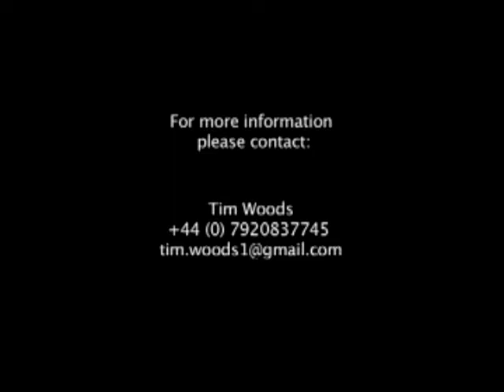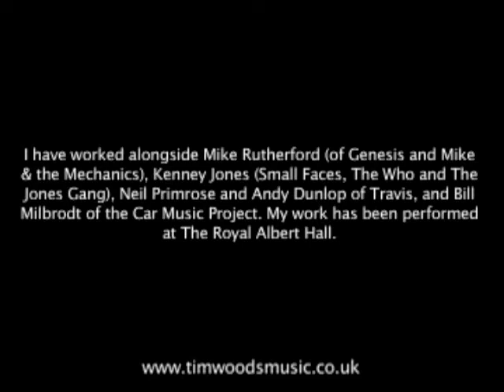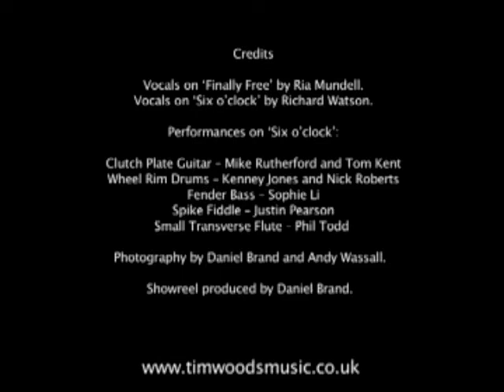Tim Woods - Composer Show Reel 2009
Showreel for Tim Woods - freelance composer, producer, arranger, sound designer and guitarist for film, television, advertising, games and more.

I have composed, produced and arranged music on promotional campaigns for Ford, Rolls Royce, 3 Mobile, Land Rover, Qantas and The Sunday Times. My music has recently been featured on ITV, the BBC, CNN, the Sky Sports and Sunday Times websites, and in the Sunday Times Motoring Section, In Gear.

I have worked alongside Mike Rutherford (of Genesis and Mike & the Mechanics), Kenney Jones (Small Faces, The Who and The Jones Gang), Neil Primrose and Andy Dunlop of Travis, and Bill Milbrodt of the Car Music Project. My work has been performed at The Royal Albert Hall.

Credits
Vocals on Finally Free by Ria Mundell.

Performances on Six oclock:
Vocals - Richard Watson
Clutch Plate Guitar Mike Rutherford and Tom Kent
Wheel Rim Drums Kenney Jones and Nick Roberts
Fender Bass Sophie Li
Spike Fiddle Justin Pearson
Small Transverse Flute Phil Todd

Photography by Daniel Brand and Andy Wassall.

Showreel produced by Daniel Brand.

* Except Six oclock (Composed by Rich Watson and David Shaw, arranged by Tim Woods, recorded and produced by Paul Dub Walton, Mike Rutherford, Harry Rutherford, and Tim Woods). Please note that copyrighted material is used for demonstration purposes only and all copyrights are acknowledged. I was in no way involved with the production of The Bourne Supremacy (© Universal Pictures 2004), or the advertisement for Halo 3 (© Microsoft/Bungie 2007), but produced alternative soundtracks for these during my degree in Creative Music Technology.